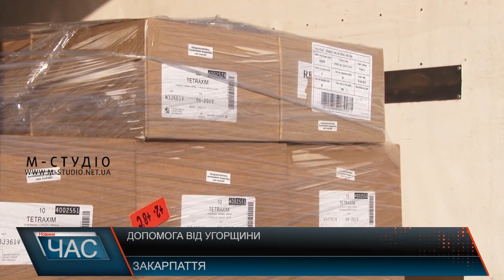Допомога від Угорщини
Угорщина уже вчетверте передала Закарпаттю партію вакцин. На цей раз наша область у вигляді гуманітарної допомоги отримала 10 376 доз 4-и компонентної вакцини «Тетрахім» від коклюшу, дифтерії, правця та поліомієліту. За словами Геннадія Москаля, востаннє Закарпаття від МОЗу комбіновану вакцину отримувало в грудні 2016 року. Найближчим часом її поставка не передбачається.